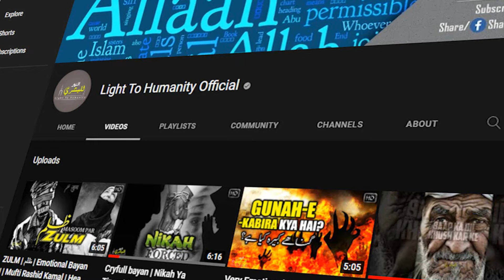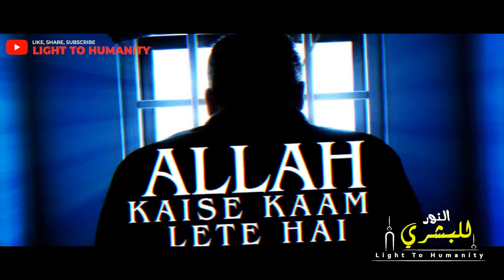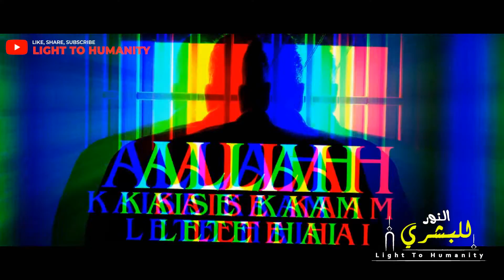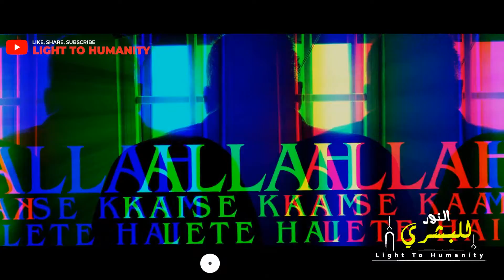Allah Kaise Kaam Leta Hai | 500 Log Imaan Laye | Allah Hidayat Kaise Dete Hai | Yasir Al Bahri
Topic: Allah Kaise Kaam Leta Hai

GEAR USED
○ Microphone (Boya)
○ Microphone (low price)
○ Main Tripod
○ Second Tripod
○ Green Screen
○ Green Screen Low Price

PLEASE NOTE:
Any of the views expressed by the speakers do not necessarily represent the views of LightTo Humanity Official or any other projects it may have or intend to do.

Video Footage: All footage used in our videos are licensed to LightTo Humanity Official Media, and you are not permitted to cut clips and use in your own videos (without permission from the original owner of the stock footage or images) Please contact us for more information. you must also seek permission from the footage owner before monetization of any content.

❤ JAZAK ALLAH ❤